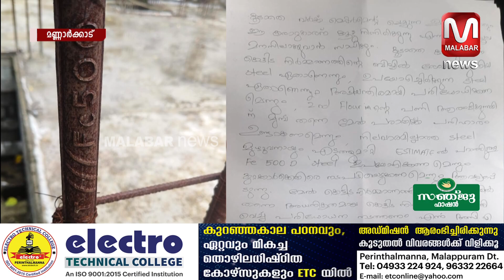കുമരംപുത്തൂർ പഞ്ചായത്ത് കെട്ടിട നിർമ്മാണത്തിൽ അപാകത സ്വകാര്യ വ്യക്തി വിജിലൻസിൽ പരാതി നല്കി.